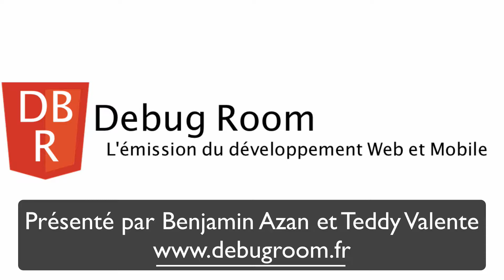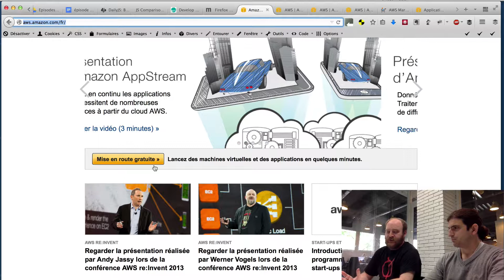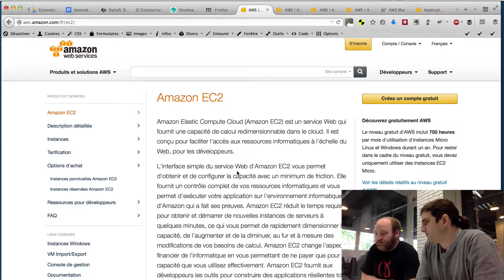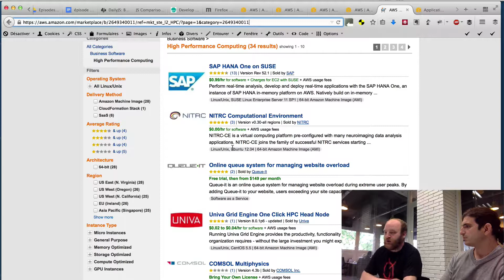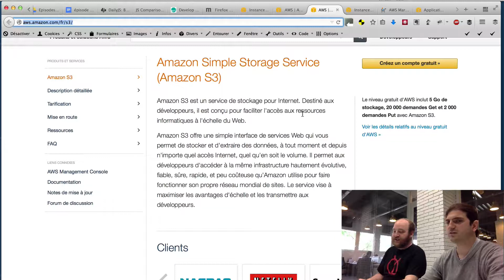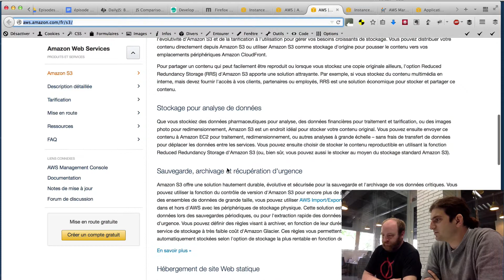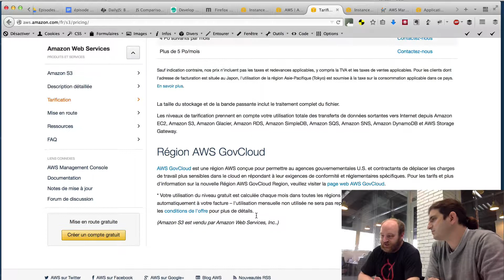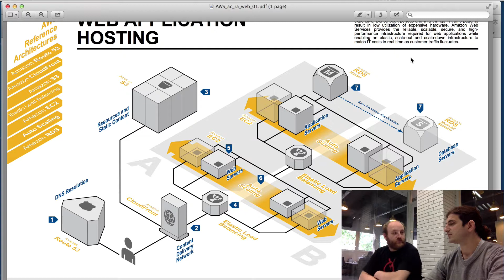Debug Room #7 - Dossier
Quelques ressources sur les services essentiels d'AWS